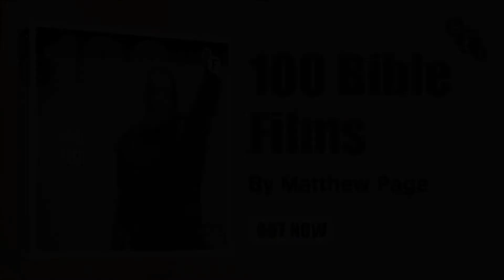"100 Bible Films" Book Trailer with author Matthew Page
From The Passion of the Christ to Life of Brian, and from The Ten Commandments to Last Temptation of Christ, filmmakers have been adapting the stories of the Bible for over 120 years. Ever since, these stories have inspired musicals, comedies, sci-fi, surrealist visions and the avant-garde not to mention spawning their own genre, the biblical epic. Filmmakers across six continents and from all kinds of religious perspectives (or none at all), have adapted the greatest stories ever told, delighting some and infuriating others.

100 Bible Films is the indispensable guide to this wide and varied output, providing an authoritative but accessible history of biblical adaptations through one hundred of the most interesting and significant biblical films. Richly illustrated with film stills, this book depicts how such films have undertaken a complex negotiation between art, commerce, entertainment and religion.

I trace the screen history of the biblical stories from the very earliest silent passion plays, via the golden ages of the biblical epic, through to more innovative and controversial later films as well as covering significant TV adaptations. Moreover I discuss films made by some of our greatest filmmakers, artists such as Martin Scorsese, Jean Luc Godard, Alice Guy, Roberto Rossellini, Pier Paolo Pasolini, Lotte Reiniger, Carl Dreyer and Luis Buñuel. So if you're the kind of person who has wondered "Is The Chosen historically accurate?", "Is The Passion of the Christ the best Jesus film?"; "Which films are faithful to the Bible" or even "Are any films about the Bible any good?" then this is the book for you!